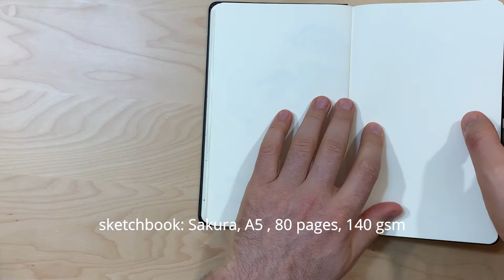✏️ drawing in my sketchbook | urban sketching | snow scene ❄️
In this real time video I sketch  a view from my window from a picture I took when the first snow fell in Bucharest. The old building in the sketch is a historical monument and is Grivita brewery,  a former brewery in Bucharest.
 Also, I talk about urban sketching tips and techniques that can be used for sketching on location.

Materials used:
Sketchbook: Sakura, A5, 80 pages, 140 gsm
Pen for drawing: Lamy fountain pen, non-waterproof Lamy black ink
Watercolor portable set: Nevskaya Palitra
Water brush: Nevskaya Palitra
Pencil: Lyra, Rembrandt - Polycolor, Black soft

Happy painting!